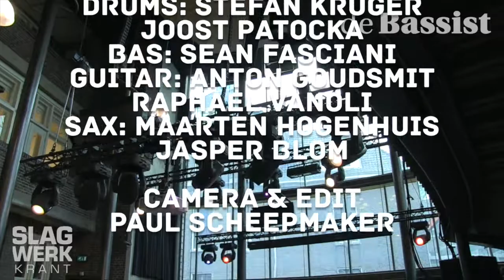Video Bass & Drum Masters clinic Krupa & The Genes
Ritemsectieclinic van deze formatie, met Sean Fasciani bas, en Joost Patock en Stefan Kruger, drums.
Tijdens de volgeboekte Bass & Drum Masters dag bij Codarts in Rotterdam, 15 maart 2018, mede-georganiseerd door De Bassist en Slagwerkkrant, hebben we live verslag gedaan op de website met tekst, foto's en video's: zie het artikel hieronder met de verslaggeving over de concerten, workshops en masterclasses van de ritmesecties in allerlei stijlen. Lees het verslag en bekijk en de live video's van deze dag.